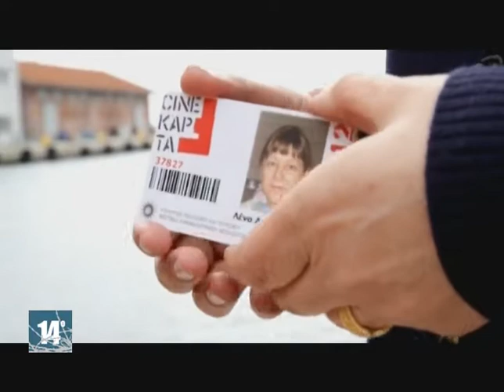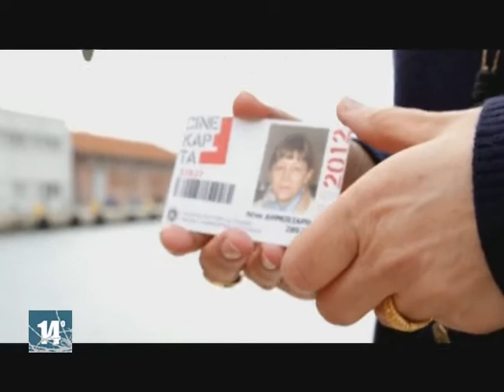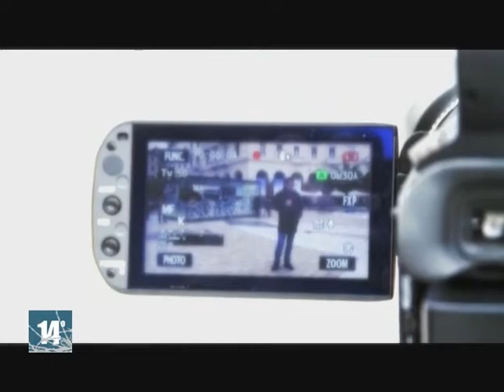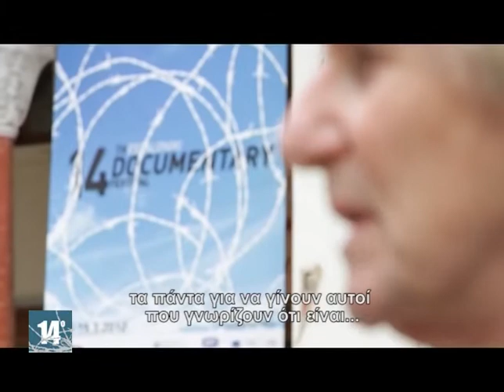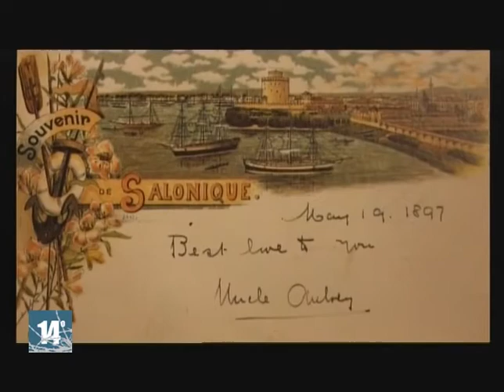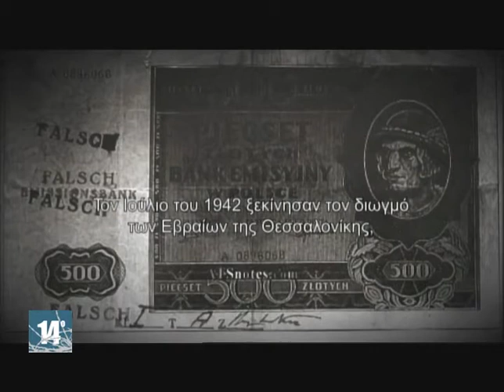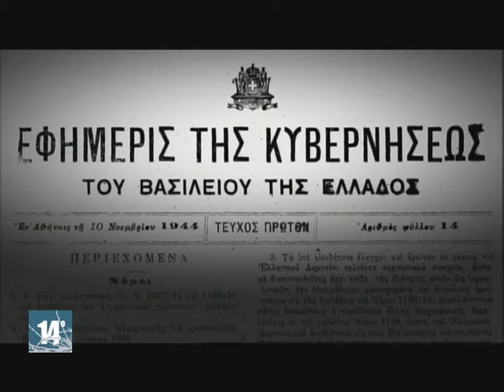14ο Φεστιβαλ ντοκιμαντέρ_05(TV100)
Η ειδική εκπομπή της Δημοτικής Τηλεόρασης Θεσσαλονίκης
για το 14ο Φεστιβάλ Ντοκιμαντέρ.

Επιμέλεια - Παρουσίαση
ΒΑΣΩ ΛΥΚΟΥΡΙΝΟΥ
ΔΙΟΓΕΝΗΣ ΜΑΡΙΟΛΑΣ
ΧΡΗΣΤΟΣ ΚΑΤΣΙΚΟΓΙΩΡΓΟΣ

Πρακτική Άσκηση
ΤΑΜΥ ΕΛΙΔΟΥ

Σκηνοθεσία
ΣΤΕΡΓΙΟΣ ΦΟΥΡΚΙΩΤΗΣ

Φωτογραφία
ΣΠΥΡΟΣ ΚΟΠΑΝΟΣ
ΣΤΕΡΓΙΟΣ ΦΟΥΡΚΙΩΤΗΣ

Μοντάζ
ΌΛΓΑ ΤΣΙΑΚΙΡΗ
ΑΛΕΞΑΝΔΡΑ ΝΙΚΟΛΟΥΔΗ

Οργάνωση Παραγωγής
ΦΩΤΕΙΝΗ ΔΗΜΟΠΟΥΛΟΥ

Ήχος
ΠΑΥΛΟΣ ΤΟΥΛΗΣ

Οδηγός
ΓΙΩΡΓΟΣ ΤΟΣΟΥΝΤΑΣ

Προϊστάμενος Παραγωγής
ΖΑΧΟΣ ΣΑΜΟΛΑΔΑΣ